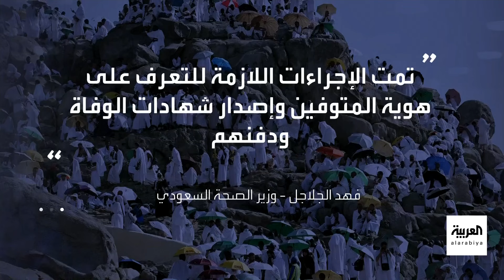نشرة الرابعة | بيان سعودي حول الوفيات في الحج.. والبحرين وإيران تستعدان لمحادثات استئناف العلاقات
نشرة الرابعة | الصحة السعودية تعلن وفاة 1301 من الحجاج غالبيتهم من غير المصرح لهم لأسباب تتعلق بالطقس والإجهاد.. واتفاق بحريني إيراني على بدء محادثات استئناف العلاقات بين البلدين.. والسجن 4 سنوات للنائب الكويتي وليد الطبطبائي

لمعرفة أحدث المستجدات.. عبر البث المباشر من هنا ⤵
وبإمكانكم متابعة العربية على منصات التواصل